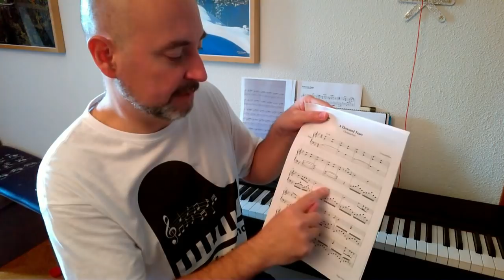APRENDE PIANO: Como tocar el piano - Las 10 máximas INDISPENSABLES para tocar piano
APRENDE PIANO: Como tocar el piano - Las 10 máximas INDISPENSABLES para tocar piano que saben todos los pianistas

Como muchos de vosotros me comentáis cómo iniciaros a tocar piano, cuál es la mejor forma, en este vídeo os doy las 10 máximas que hay que seguir SI o SI para llegar a tocar bien el piano. Y además, al final del vídeo os dejo un bonus track sobre la mano izquierda, y cómo independizarla.

Incluye 5 cursos en 1 :
- 1º de Piano
- 2º de Piano
- 3º de Piano
- 1º de Lenguaje Musical
- Teoría Musical ✅✅

GRUPO OFICIAL DE ALUMNOS DE EL PROFE DE PIANO EN TELEGRAM

███ evoluZion: Mi novela. Disponible en Amazon.